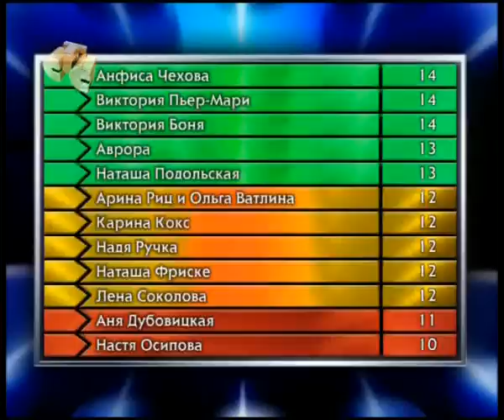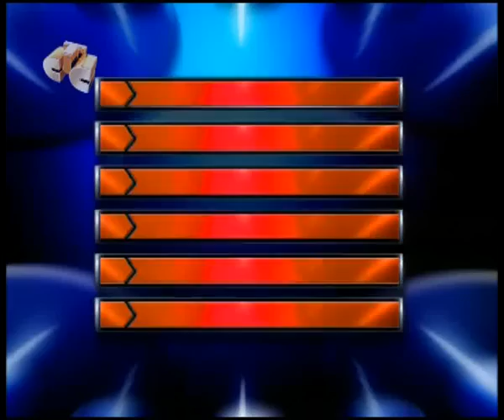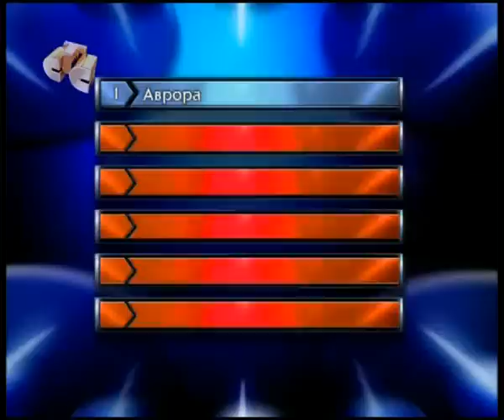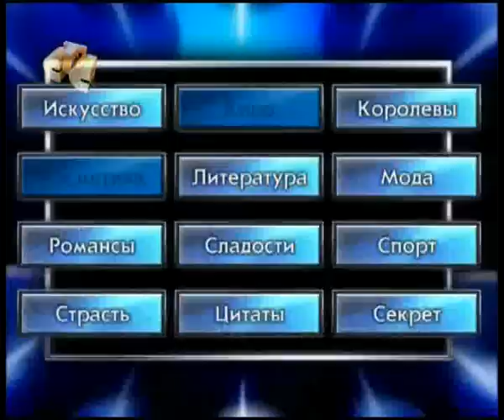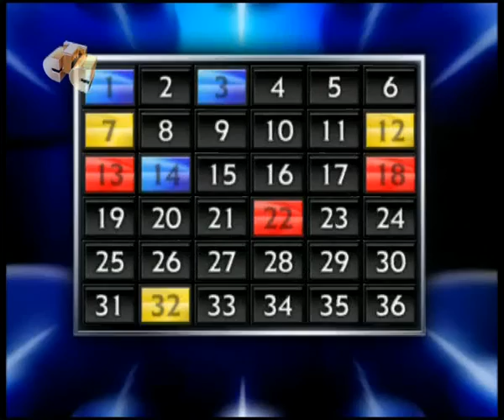Виктория Боня. Самый умный бюст